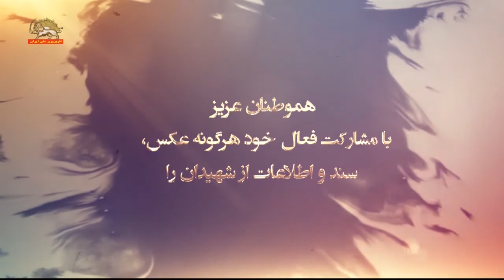یادی از شهیدان مجاهد خلق اصفها ن-قسمت سوم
يادی از شهيدان مجاهد خلق در اصفهان- قسمت سوم
شمار نوجوانانی که با شروع سرکوب سیاه ولایت فقیه در آغاز حاکمیت خمینی توسط دژخیمان به مسلخ برده شدند، نمودی است از شقاوتی که در دوران سیاه خمینی و بازماندگانش از حد تصور بنی‌بشر فراتر رفت. این برنامه را با ذکر نام و مشخصات شماری از این قاصدکان رهایی آغاز می کنیم. با نام مجاهدینی که در سنین نوجوانی جان خود را فدیة آزادی کردند و اکنون پیامشان در تداوم قیام و خیزش جوانان ایران در شهرهای میهن طنین دارد.
مجاهدخلق عذرا معتمدی‌فرد دانش‌آموز ۱۶ساله شهادت: اصفهان شهریور ۱۳۶۰
مجاهدخلق زهرا عموزیدی دانش‌آموز ۱۶ساله شهادت: اصفهان مهر ۱۳۶۰
مجاهدخلق بتول( پروین) مبرم(احمدی) ۱۶ ساله دانش آموز دبیرستان شهادت اصفهان مهرماه 1360
از جمله میلیشیاهای پرشوری بود که به رغم شدیدترین شکنجه‌ها، حتی نام خود را به شکنجه‌گران نمی گفت. (یکبار هم با کلمه نگفت خوانده شود)
مجاهدخلق خلق علی(رحمان) مطلبی (اصفهانی ) ۱۷ ساله دانشجو . شهادت رشت. مهر ۱۳۶۰
مجاهدخلق صدیقه بیاتی کمیتکی ۱۷ ساله دیپلمه. شهادت اصفهان.  شهریور 1360
مجاهدخلق حسن معینی ۱۷ساله دیپلمه شهادت اصفهان . مهر 1360
مجاهدخلق محمدرضا (رضا) کارگر ۱۷ساله شهادت:نجف‌آباد آبان ۱۳۶۰
مجاهدخلق میرعلی (علی) جبار‌زارع( جباری) ۱۷ ساله دانش آموز دبیرستان شهادت اصفهان . مهر 1360
مجاهدخلق سعید حسن‌پور ۱۶ ساله دانش آموز دبیرستان شهادت اصفهان . مهر 1360
مجاهدخلق محمد‌رضا سرائیان ۱۶ ساله دانش آموز دبیرستان شهادت اصفهان  مهر
برنامه را با یاد شماری دیگر از مجاهد شهید از شهر اصفهان ادامه می دهیم.

مجاهدخلق جلیل تفضلی ۲۱ ساله دانشجوی مهندسی دانشگاه شريف. شهادت: تهران  شهریور 1360
مجاهدخلق زهره سبکتکین ۲۲ ساله دانشجو . شهادت: تهران  شهریور 1360
مجاهدخلق عطیه محرر‌خوانساری ۱۸ ساله دیپلمه. شهادت تهران  شهریور 1360
مجاهدخلق مصطفی موهبت ۲۵ ساله مهندس راه و ساختمان. شهادت تهران. شهریور 1360
مجاهدخلق فریبرز ابراهیمی ۲۲ ساله دانشجو شهادت در اصفهان پائیز 1360
مجاهدخلق احمد الصاق ۲۳ ساله دانشجوی الهیات. شهادت: تهران مهرماه 1360
مجاهدخلق فیض الله خدا‌بخش ۲۶ ساله . دارای یک فرزند دانشجو . شهادت شیراز . مهرماه 1360
مجاهدخلق فرشته خسروی شهادت در اصفهان مهرماه 1360
مجاهدخلق حسین صادقی ۲۱ ساله کارگر، دیپلم شهادت: اصفهان  مهر 1360
مجاهدخلق کریم آقابابایی ۲۱ ساله کارمند هواپیمایی ملی شهادت: اصفهان  مهر 1360
مجاهدخلق احمد سادات ۱۹ ساله کارگر شهادت اصفهان  مهر 1360
مجاهدخلق علی برکتینbarekatein ۲۵ ساله دانشجو شهادت اصفهان . مهر 1360
مجاهدخلق احمد دادخواه ۱۸ ساله دیپلم شهادت اصفهان  مهر 1360
مجاهدخلق باقر درچه‌زاده ۲۹ ساله دبیر شهادت اصفهان  مهر 1360
مجاهدخلق فرهاد صفاپور ۲۱ ساله دانشجو شهادت اصفهان  مهر 1360
مجاهدخلق مجید صفاپور ۱۸ ساله دانش آموز دبیرستان شهادت اصفهان  مهر 1360
مجاهدخلق مهری خانبانی ۲۶ ساله دانشجوی مهندسی راه و ساختمان شهادت تهران . از شهیدان قهرمان 19اردیبهشت سال 1361
مجاهدخلق رسول یخچالی ۲۵ ساله شهادت تهران خرداد 1361
مجاهدخلق ناصر لطفی‌زاده ۲۳ ساله شهادت اصفهان  تیر 1361
از اصفهان مجاهدین بسیاری به ارتش آزادیبخش ملی ایران پیوستند و از جمله در حماسة ملی و میهنی فروغ جاویدان، جاودانه شدند. شماری از این قهرمانان را یاد می کنیم
مجاهدخلق اصغر زمان‌وزیری ۳۲ ساله دانشجو . زندانی سیاسی زمان شاه و از فرمانده یک تیپ رزمی ارتش آزادی.
مجاهدخلق منصور زاهدی ۳۸ ساله مهندس مکانیک . زندانی سیاسی زمان شاه. از اعضای ارزندة بخش اجتماعی مجاهدین . شهادت در جریان عملیات کبیر فروغ جاویدان
مجاهدخلق عباس زریباف ۳۶ ساله مهندس مکانیک، فوق لیسانس شهادت: عملیات کبیر فروغ جاویدان
مجاهدخلق کاوه شمس ۳۱ ساله تکنیسین خودروهای سنگین ، شهادت: عملیات کبیر فروغ جاویدان
مجاهدخلق لطیف ضابطی‌ شهادت: عملیات کبیر فروغ جاویدان-
( ۴۰ ساله خوانده شود تا سوال کنیم علت حذف چه بوده- کبری)
مجاهدخلق لطیف ضابطی، که از تجار بازار بود، با تمام امکانات و داراییهای خود به پشتیبانی از مجاهدین برخاست و با تشکیل ارتش آزادیبخش لباس شرف و افتخار پوشید و به آن پیوست.
مجاهدخلق سیاوش اسماعیلی ۲۳ ساله افسر وظیفه، لیسانس شهید عملیات کبیر فروغ جاویدان
مجاهدخلق مجید ایزدی شهرکی ۳۰ ساله دانشجوی دانشکده افسری نیروی  دریایی از شهیدان عملیات بزرگ فروغ جاویدان
مجاهدخلق محسن حاج هاشم خانی ۳۱ ساله کارگر. از شهیدان گرانقدر فروغ جاویدان
مجاهدخلق رسول حدادی ۳۱ ساله مهندس کشاورزی. شهادت در عملیات فروغ جاویدان
مجاهدخلق مسعود خلیلیان ۲۹ ساله دانشجو ، از جاودانه فروغهای آزادی
مجاهدخلق محمد رضایی خوزانی ۲۹ ساله دانشجوی ادبیات، از جاودانه فروغهای آزادی